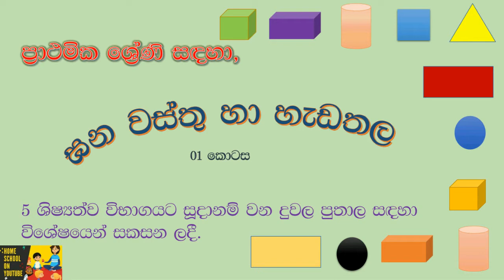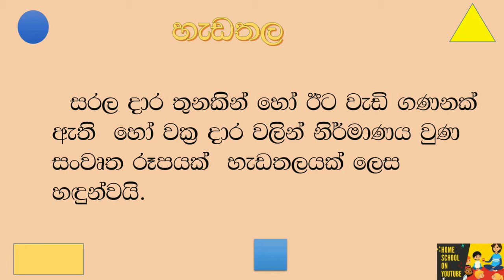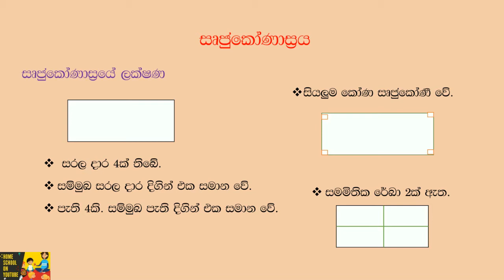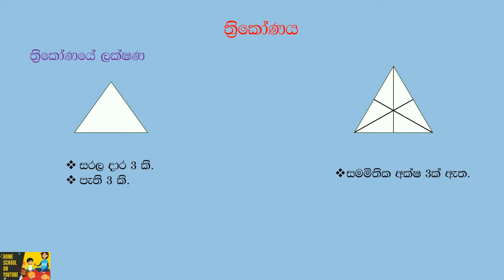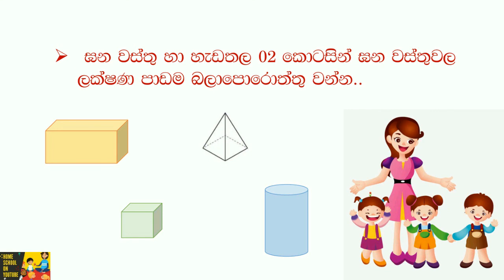ශිෂ්‍යත්වයට අනිවාර්යයෙන් එන ඝන වස්තු හා හැඩතල solid shape 5wasara Shishyathwaya ශිෂ්‍යත්වය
ප්‍රාථමික ශ්‍රේණි දුවල පුතාලට ඉතා වැදගත් පාඩමක් තමා ඝන වස්තු හා හැඩතල කියන්නෙ. මෙමෙ video එකෙන් හැඩතල පිළිබඳව මූලික හැඳින්වීමක් ලබා දෙනු ලබයි. මෙහි 2 කොටස ළඟදීම බලාපොරොත්තු වන්න..

මෙහෙයවීම: S.D. Hettiarachchi (ප්‍රාථමික ගුරු පුහුණු )

ශිෂ්‍යත්ව අත්වැල
ශිෂ්යත්ව රචනා
ශිෂ්යත්ව ප්රශ්න පත්ර
ශිෂ්යත්ව වැඩසටහන්
ශිෂ්යත්ව පේපර්
5 ශ්රේණිය ශිෂ්යත්ව විභාගය
ශිෂ්යත්ව අනුමාන ප්රශ්න
5 wasara shishshathwa paper
ශිෂ්‍යත්ව
ශිෂ්යත්ව විභාගය
5 wasara shishshathwa paper
5 wasara shishshathwa 2020
grade 5 new syllabus 2020
5 wasara english
5 wasara sinhala padam
grade 5 scholarship paper 2020
5 wasara ganithaya
5 shishyathwaya
shishyathwaya
Students
Grade 5
5 wasara sinhala padam
Grade 5
school
shishyathwaya
5 shishyathwaya
shishyathwa paper 2020
ganitha gatalu 5
5 wasara sinhala padam
5 wasara ganithaya
ශිෂ්යත්වය පරිසරය
ශිෂ්යත්ව විභාගය 2020 ප්රශ්න පත්රය
5 ශ්රේණිය ශිෂ්යත්ව විභාගය
ශිෂ්යත්වය
grade 5 scholarship lessons in sinhala